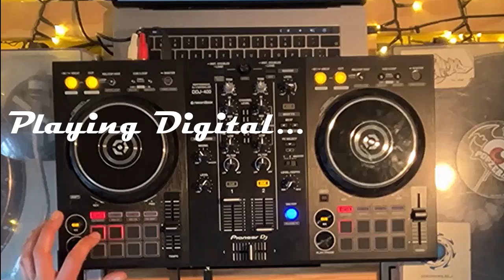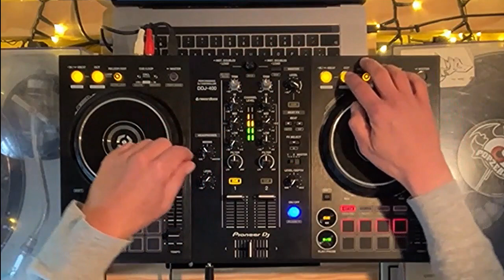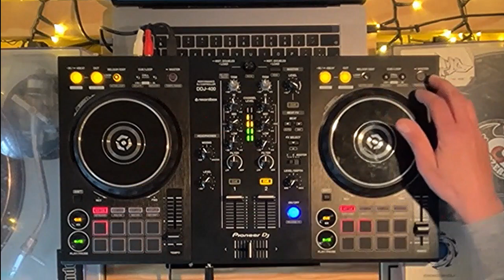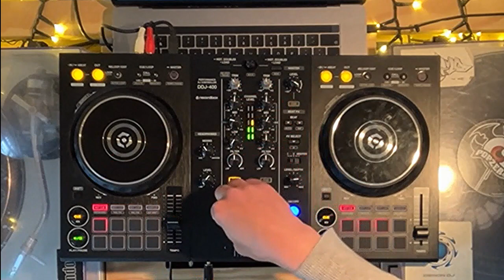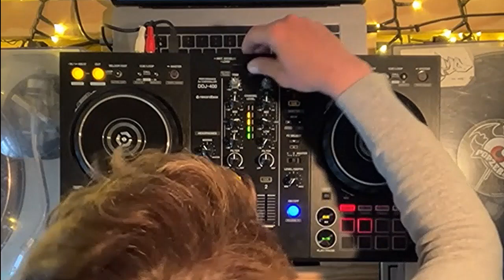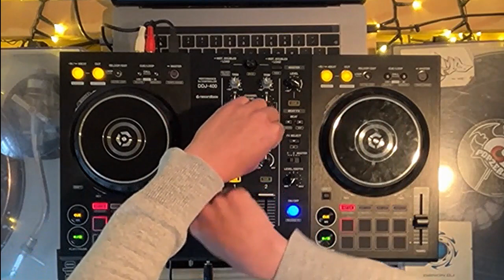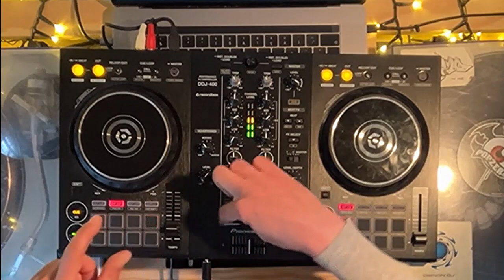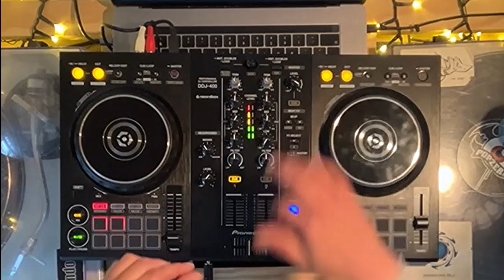07_2023 - Digitalized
First 1 hour mix made with digital only. bought end of last year, it took more than 6 month to finally have the faith in me to use and do it correclty*

*depending from the taste, most of the listener don't really appreciate my draft technics ^^'
Tracklist:
 All About-You Trashed My Mind-Kitbuilder
Fastslow-#1-Felix
Stupid brain-Why am I talking ?-Fahrangst
Just For The Kick-Sound Mirrors-Coldcut
Gas Pedal Remix-Club Tools Vol. 1-ToolBox
Young-This Is Electro - Das Ist Elektro 2-Anthony Rother
Pump Up The Beat-Jack Trax - The Fifth Album-Mickey Oliver
Get Closer-Boogie Sister EP-Manuel Sahagun
Voice Of Triumph-The Paranormal Soul-Legowelt
CHONGA CONGA-MÁXIMA VELOCIDAD-INVT
Sinister (Mellow Mix)-Jack Trax - The Fifth Album-Mayday
Fools In Love-#1-Felix
While the city sleeps-Way home-Fahrangst
Title Track-Buck Bumble-Buck Bumble
Hooligan in the party-420 10 Track special-Anti Traxx
Metal Vision-Spaceman-Babylon Zoo
V1ew - S0urce-K1ll_R1cH_3rr03 EP-Ish
We Don't Talk-You Trashed My Mind-Kitbuilder
Wet x3-Jessy Lanza – DJ-Kicks-Jessy Lanza
Power Up (2021 Unreleased Mix)-MINERALCOMP01-Lost Sector
Seraphim-Estado Salvaje-LVCA & Marlon
Grip-Memories In Strobe EP-Loure
Danger In The Air-The Paranormal Soul-Legowelt
These Sounds (The Bomb! Remix)-Club Tools Vol. 1-ToolBox
Way home-Way home-Fahrangst